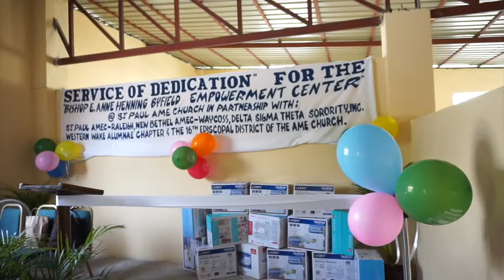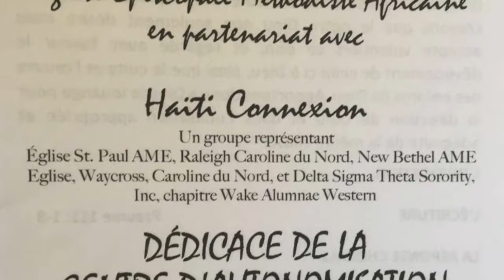I WENT TO HAITI FOR A WEEK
Wassup guys! It’s been awhile! However, I’m back and better than ever with my most recent mission trip and vacation to Haiti! Where I met the most amazing people on the planet. I learned new things and took on some different adventures while there.